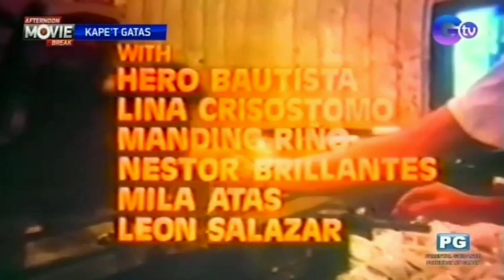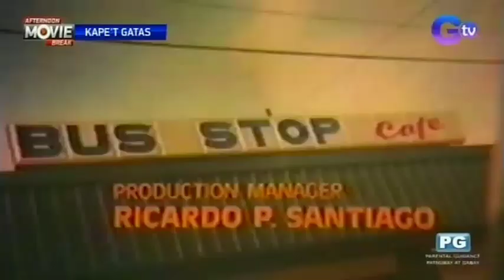GTV - Continuity to Afternoon Movie Break (4PM) [04-AUG-24]